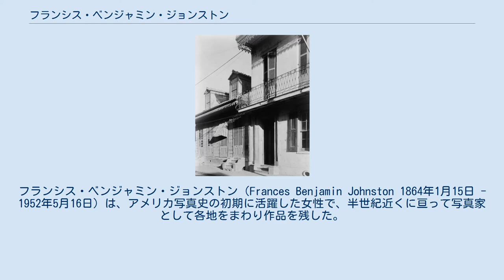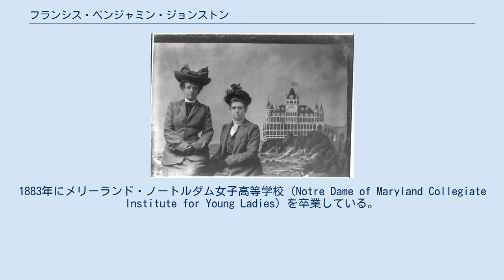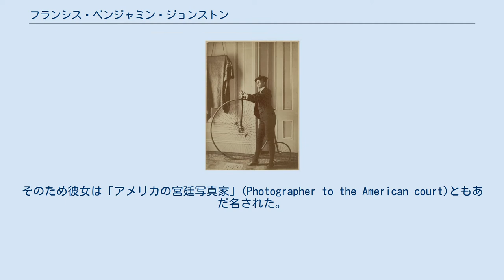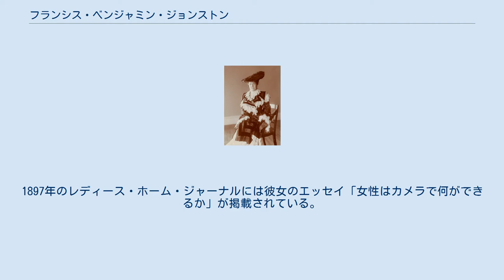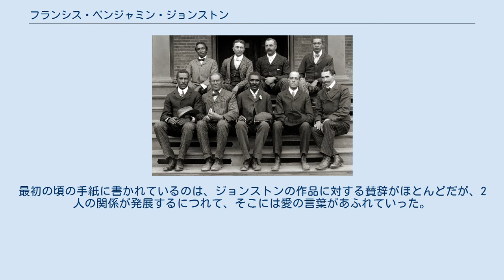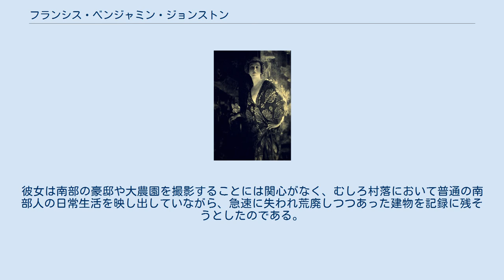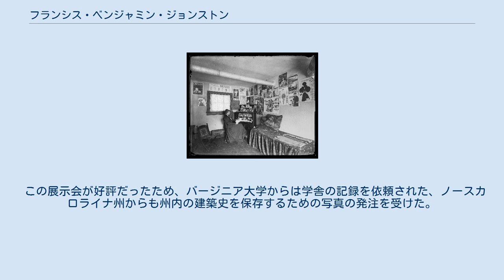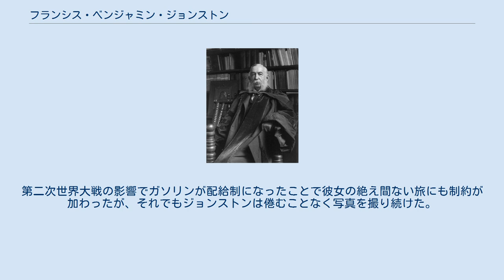フランシス・ベンジャミン・ジョンストン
フランシス・ベンジャミン・ジョンストン（Frances Benjamin Johnston 1864年1月15日 - 1952年5月16日）は、アメリカ写真史の初期に活躍した女性で、半世紀近くに亘って写真家として各地をまわり作品を残した。
セルフポートレートやアメリカ南部の建築写真、黒人やネイティヴ・アメリカンを撮影した写真が有名である。
 フランシス・ベンジャミン・ジョンソンはウエストヴァージニア州グラフトンに生まれた。
両親はワシントンD.C.で身を成し人脈も豊かだったが、フランシス以外の子はみな早くに亡くなった。
母のフランシス・アントワネット・ベンジャミンはニューヨーク州ロチェスターの出身で、父のアンダーソン・ドニファン・ジョンストンはケンタッキー州メイズヴィルの人間である。
ジョンストン夫妻がワシントンに移ってきたのは、南北戦争が起こった直後だった。
母のフランシスは議会付の特派員としてジャーナリズムの道を歩み、国政に関して記事を書いた最初の女性の1人とされている。
彼女はボルチモア・サン紙に「イオネ」の筆名で演劇批評も寄稿していた。
 若きフランシス・ジョンストンはワシントンD.C.で育ち、教育に関しては家庭教師をつけられた。
1883年にメリーランド・ノートルダム女子高等学校（Notre Dame of Maryland Collegiate Institute for Young Ladies）を卒業している。
その後、パリのアカデミー・ジュリアンとワシントン・アート・スチューデント・リーグで美術を学んだ。
当時から独立心旺盛で意志の強い女性であったジョンストンは、自身の創造性を表現する手段に写真を選ぶ前から、雑誌に文章を書いて寄稿していた。
彼女が最初に使ったカメラは、家族で親しく付き合いのあったジョージ・イーストマンにもらったものである。
イーストマンは実業家でもあり、それまでより軽量のカメラであるイーストマン・コダックや新しい写真撮影の仕組みを発明した人物である。
撮影そのものや暗室の使い方に関する技術は、スミソニアン博物館の写真部門のトップであったトーマス・スマイリーから薫陶を受けた。
 自転車に手をかけ、つけひげをして堂々と立つ男装のジョンストン（セルフポートレート、1890年ごろ） 友人や家族、地元の人々を撮影するだけでなく、1890年代にはフリーランスの写真家としてヨーロッパをまわった。
この地でもスマイリーとのコネクションが活きたので、有名な写真家のもとを訪れ、博物館のコレクションの候補となる品を集めることができた。
アメリカに帰国するとワシントンD.C.に新しく設立されたイーストマン・コダック社に勤め、フィルムを現像したり、カメラの修理が必要な顧客に助言をしたりと、この会社でさらに実践的な経験を積んだ。
1894年、ワシントンD.C.のＶストリート13番地と14番地の間に自分のフォトスタジオを開く。
彼女は当時この町で唯一の女性の写真家であった。
スーザン・B・アンソニー、マーク・トウェイン、ブッカー・T・ワシントンなど、彼女が撮影した肖像写真が残っている有名人は多い。
社交界にも顔がきき、雑誌から「セレブリティ」の写真を注文されることもあった。
例えばアリス・ルーズベルトの結婚式の時の写真などもそうである。
そのため彼女は「アメリカの宮廷写真家」(Photographer to the American court)ともあだ名された。
オリンピア号の甲板に立つジョージ・デューイ、おもちゃのポニーで遊ぶセオドア・ルーズベルトの写真も撮影している。
 家族がワシントンD.C.の上流階級と縁の深かかったので、ジョンストンは政界でも顔が広く、自分なりの人脈を築いていた。
ホワイトハウスからは公式な写真家に任命され、ハリソン、クリーブランド、マッキンリー、ルーズベルト、タフトという歴代大統領の肖像写真を手がけている。
またパリでは、文学サロンの主催者として有名なナタリー・バーネイの写真も撮影している。
 ジョンストンの作品として最も有名なのは、記事の冒頭に掲載した、自由な「新しい女」としてのセルフポートレートだろう。
この写真のジョンスト...